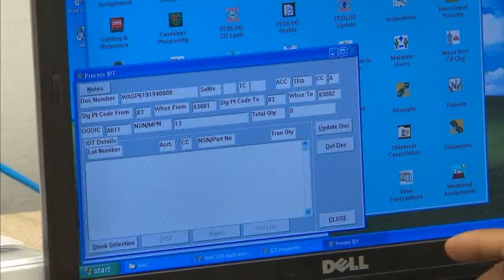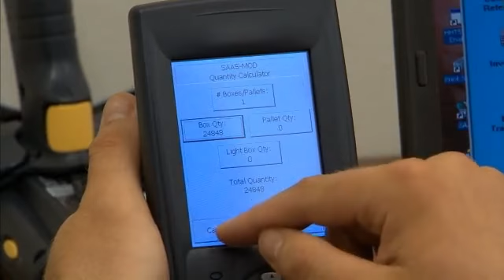US ARMY MOS 89A Ammunition Stock Control and Accounting Specialist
United States Army MOS (Military Occupational Specialty) 89A is the Ammunition Stock Control and Accounting Specialist. Soldiers in this MOS are responsible for managing and controlling the inventory, distribution, and accountability of ammunition and explosive materials within the Army. Here's a description of the U.S. Army MOS 89A:

1. Ammunition Management: Ammunition Stock Control and Accounting Specialists are responsible for maintaining accurate records and control of ammunition and explosive materials. This includes receiving, storing, issuing, and disposing of ammunition in accordance with safety regulations and procedures.

2. Inventory Management: Soldiers in this MOS track ammunition levels and ensure that stock levels are maintained to meet operational requirements. They use various inventory management tools and systems to monitor and report on ammunition supplies.

3. Quality Control: Ensuring the quality and safety of ammunition and explosives is a critical part of the role. 89A personnel inspect ammunition and explosive materials to identify defects, safety hazards, or damage that may render them unsafe for use.

4. Documentation: Maintaining detailed records and documentation is essential for accountability and safety. Ammunition Stock Control and Accounting Specialists prepare reports, maintain inventory records, and complete required documentation for ammunition transactions.

5. Security: Given the potentially hazardous nature of their work, individuals in this MOS are trained in security procedures and must follow strict security protocols to prevent unauthorized access to ammunition and explosives.

6. Safety: Safety is paramount in this role. Soldiers in this MOS must adhere to safety regulations and guidelines to prevent accidents and ensure the safe handling, storage, and transportation of ammunition and explosives.

7. Teamwork: 89A personnel often work as part of a team within ammunition supply points and depots. They collaborate with other ammunition specialists and military personnel to ensure the timely and accurate distribution of ammunition to units in need.

8. Deployment: Soldiers in this MOS can be deployed to various locations, both within the United States and overseas, to support military operations. They may operate in secure ammunition storage facilities or in field environments.

9. Continuous Training: The field of ammunition management and safety is dynamic. Personnel in this MOS receive ongoing training to stay current with the latest safety procedures, regulations, and technology related to ammunition management.

Please note that the specific procedures and systems used in ammunition management can vary, and the role of an Ammunition Stock Control and Accounting Specialist may evolve to meet the changing needs of the U.S. Army and the safety standards associated with handling ammunition and explosives. If you are interested in pursuing a career as an 89A or have questions about the most up-to-date requirements and responsibilities, it is advisable to consult with a military recruiter or refer to the latest official U.S. Army resources.